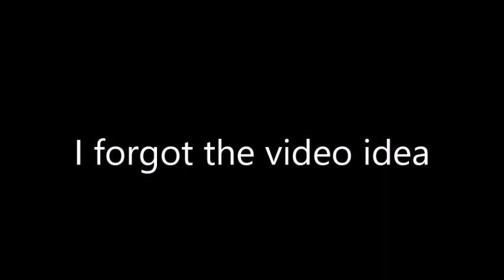I forgot the video idea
dementia moment
dementia moment